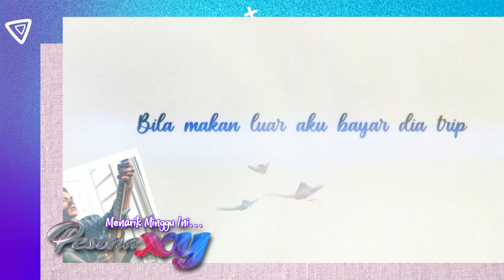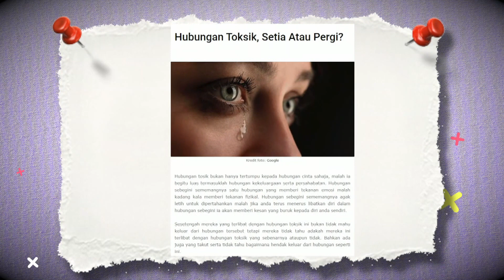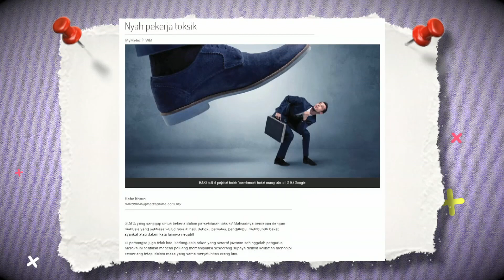PXY 30/1 Terlalu cemburu, pura-pura sayang cetuskan toksik dlm hubungan, IM Asyraf & Suzana Ghazali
Pesona XY merupakan sebuah program bual bicara terbitan RTM yang membincangkan isu-isu kekeluargaan, kemasyarakatan dan menampilkan artis tempatan serta pelbagai segmen menarik untuk tontonan seisi keluarga.

Bersama Zahira Radzi & Hafez Dolson
Setiap Sabtu Pukul 11.05 pagi di  Saluran Berita RTM MyFreeview 123 ,  TV1 ,  MyKlik,  RTM Mobile Apps